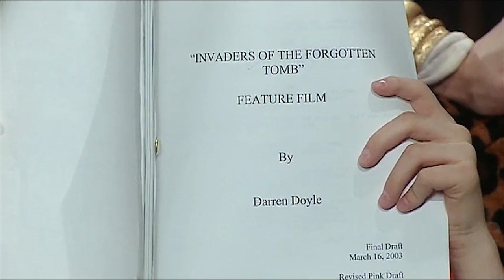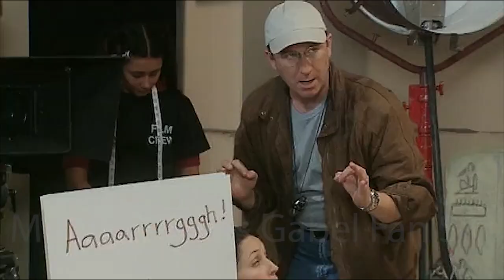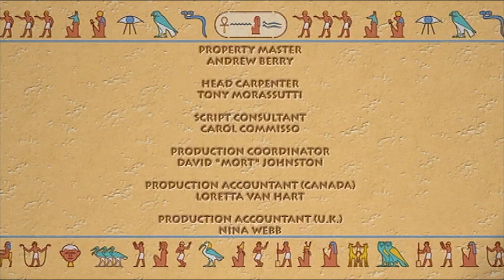Elyes Gabel in "I Love Mummy" Episode 6 - Invaders of the Forgotten Tomb